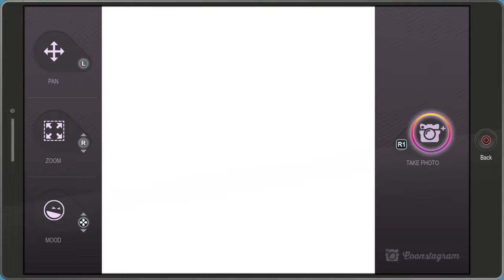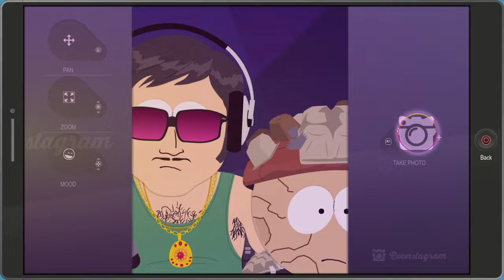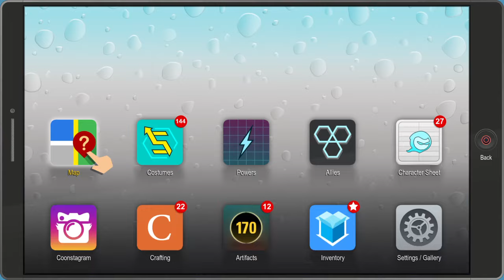South Park™: The Fractured But Whole™ Brutalist Only episode 4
Here is South Park The Fractured But Whole Brutalist Only episode 4 enjoy